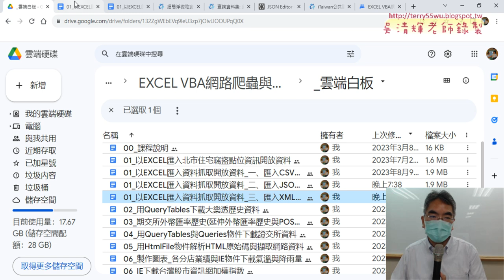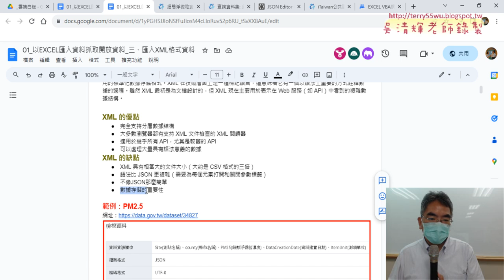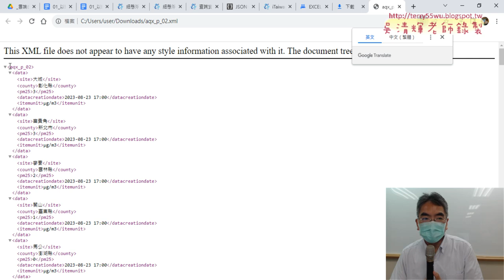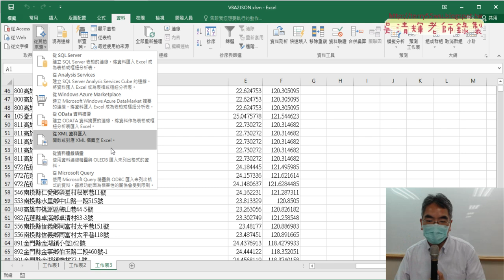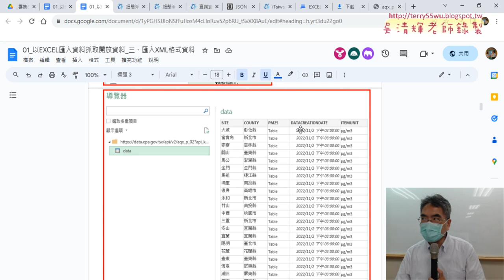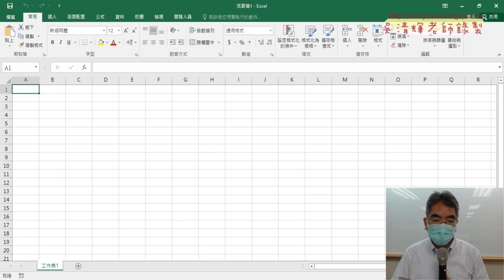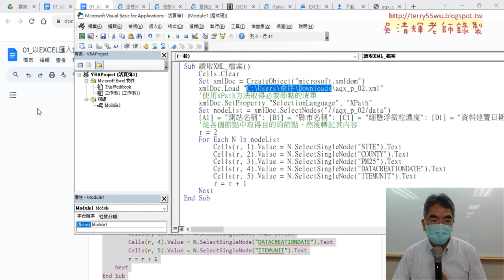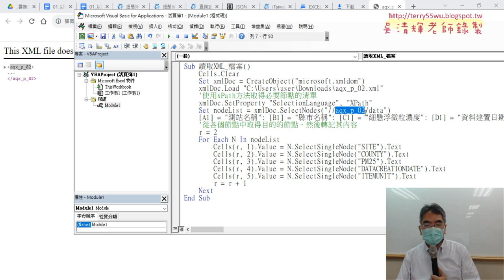04 如何用VBA抓取XML資料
上課內容：
01_重點複習上星期的兩個JSON讀取方法
02_Python加入EXCEL與抓取紫外線JSON到EXCEL
03_用CallByName解決屬性名稱衝突問題
04_如何用VBA抓取XML資料
05_用ChatGPT產生讀取XML程式
06_用VBA讀取網路XML資料到EXCEL
07_VBA中抓取資料期交所POST的匯率資料
08_重點回顧與InputBox輸入資料

1.始業式30分鐘、EXCEL VBA網路爬蟲總整理
2.以EXCEL匯入資料抓取開放資料
3.用QueryTables下載大樂特歷史資料
4.外幣匯率歷史與繪製折線圖與POST抓取資料
5.用HtmlFile物件

課程理念:
提高工作效率：自然不用加班、工作更愜意
培養VBA程式專業技能：增加職場升遷或轉職籌碼
課程目標：基礎
1.熟悉EXCEL內建各類別250幾個函數(理解代替死背)
2.從函數到VBA設計(Sub)與自訂函數(Function)
3.錄製巨集與編修VBA程式
4.學會VBA的重要使用技巧(變數、迴圈與邏輯)
5.學會VBA表單設計與將EXCEL當資料庫
6.學會快速下載網頁資料(巨集錄製、迴圈、邏輯)
進階
7.使用EXCEL擷取網路資料功能並錄製巨集與修改
8.使用QueryTables、 Querys、IE物件與XMLHttp物件
9.EXCEL VBA與樞紐分析表與圖視覺化報表
10. EXCEL VBA與Python程式協同應用

吳老師 2023/8/31